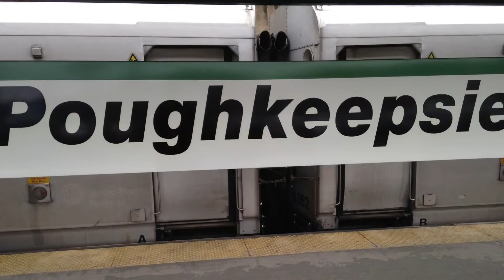Railfanning in Poughkeepsie and Peekskill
On December 29th my dad and I went to Peekskill station. From there we would ride into Poughkeepsie station to do some railfanning and explore the area. We rode Metro North 8807 into Poughkeepsie. After arriving we spent a few hours watching different trains come in and out of the station including New Haven painted Metro North P32AC-DM 230 and 231. After lunch we went for a walk down on the water where we saw multiple CSX freight trains across the river. I was surprised at how many freight trains went through in the time I was in Poughkeepsie and Peekskill. We rode Metro North 8840 back to Peekskill. After arriving in Peekskill we stayed to see Metro North 8831 but were surprised by Amtrak Empire Service 284 which does not stop in Peekskill. It was a great day and a really cool area between the passenger trains on one side of the river and freight service on the other.